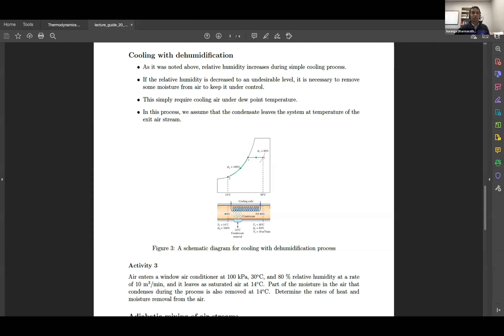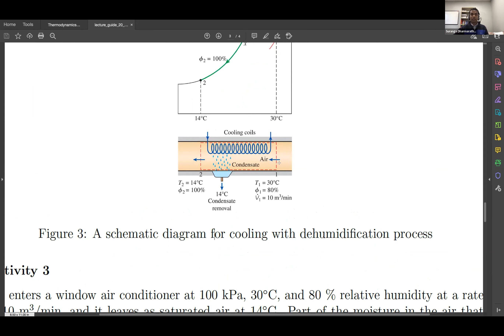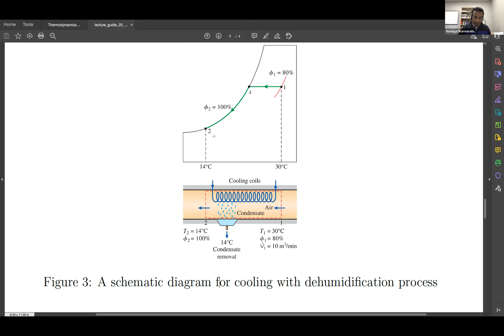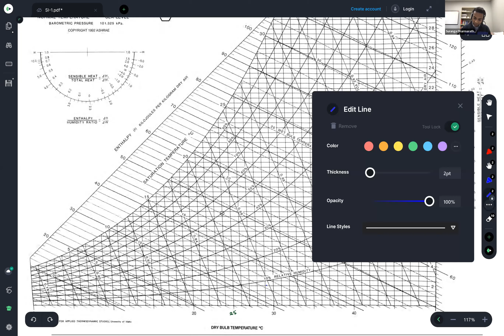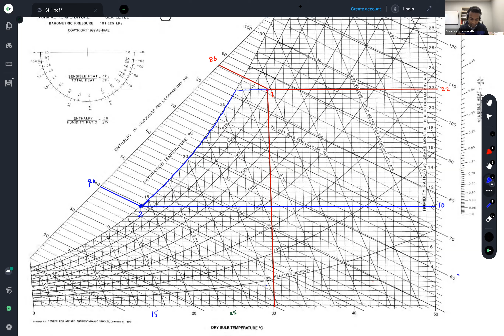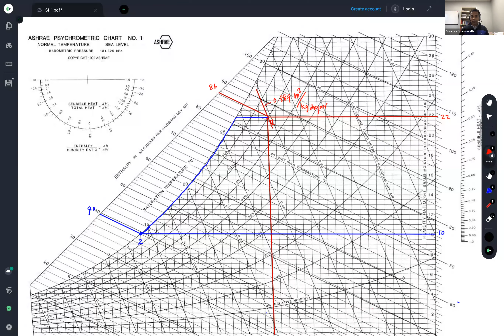Thermodynamics II Air Conditioning and Psychrometric Chart 2